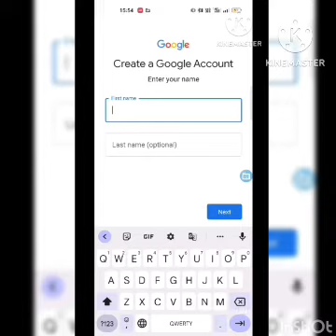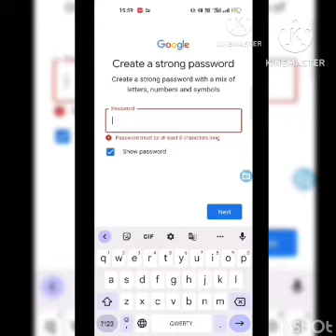HOW TO CREATE YOUTUBE CHANNEL